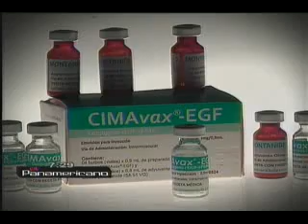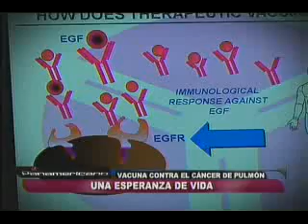Presentan nueva vacuna para combatir el cáncer de pulmón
Tras un arduo trabajo de investigación, médicos peruanos y cubanos lograron crear el CIMAvax -- EGF, una vacuna especial para los pacientes con cáncer.